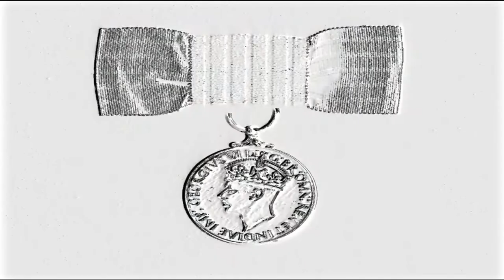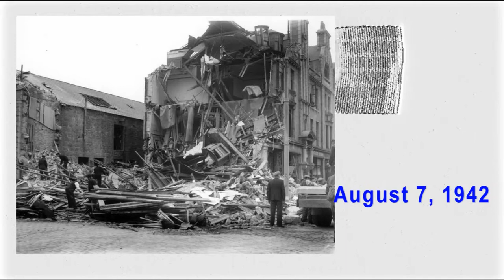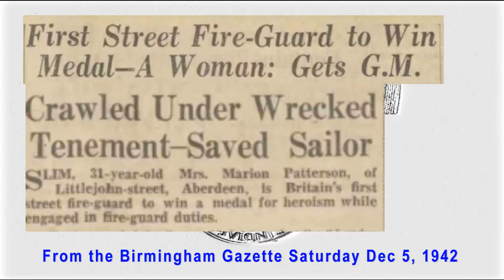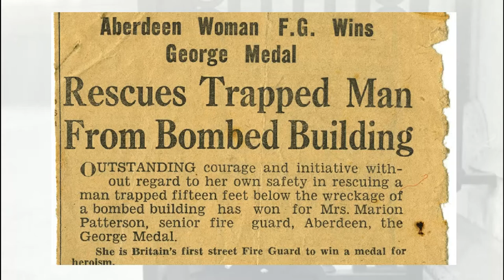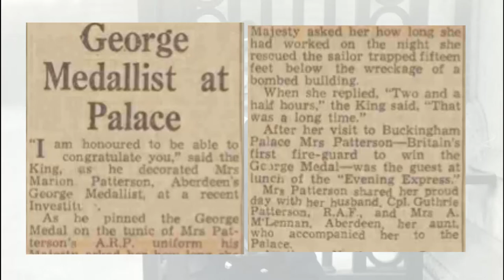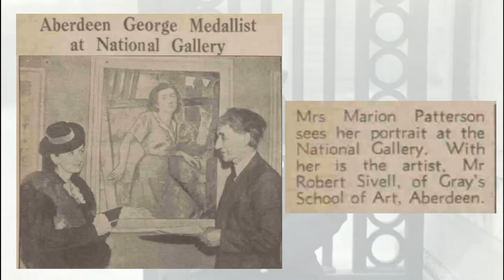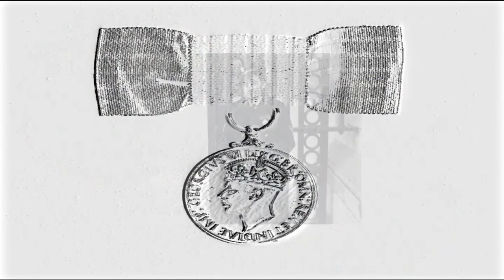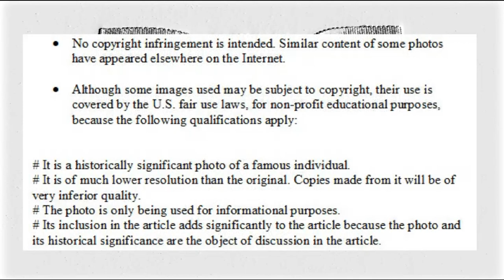Marion Patterson: George Medal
This is the fourth of five videos that provide insights into Marion Patterson (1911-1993), who was born in Aberdeen and awarded the George Medal during WW2. The videos have been created by her granddaughters Skye Wannamaker and Arlene Guzik, with content drawn from Marion's memoirs written in 1950. This film explores Marion's account of the event in Aberdeen that resulted in her being awarded the medal.